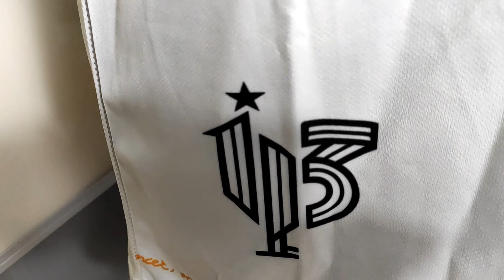Atletico Mineiro ciekawostki i koszulka - Szafa Fana 260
Przenosimy się do Brazylii zobaczyć przepiękną koszulkę stworzona przez fanów Atletico Mineiro. Będą też ciekawostki o drużynie grającej w Belo Horizonte. Oglądajcie do końca i pamiętajcie o subach z dzwonkami . No i wbijajcie też po więcej na Insta